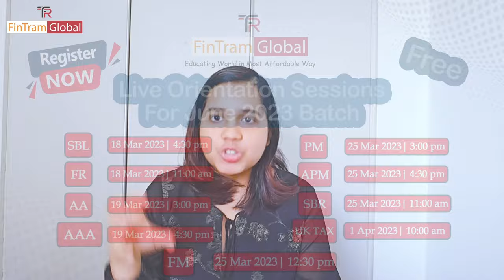ACCA Important Announcement | ACCA Exam Dates | ACCA Lectures | ACCA Exam Booking for June Attempt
ACCA Important Announcement | ACCA Exam Dates | ACCA Lectures | ACCA Exam Booking for June 2023 Attempt

Here is some Important Announcement on ACCA Exam Booking Dates and Live Sessions.
FinTram Global is coming up with ACCA Live (Blended Mode) Sessions for June 2023 Attempt.

Register Now to Join ACCA Live Orientation for June 2023 Attempt